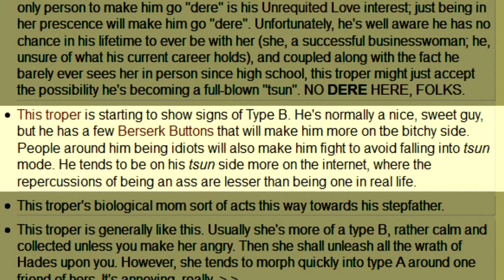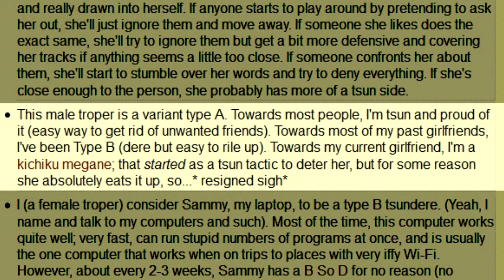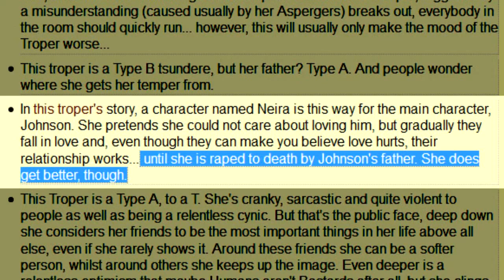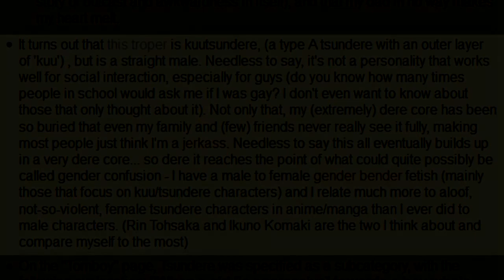This Troper EP 80: Tsundere (TV Tropes)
Re-upload of the video originally by CrazyGoggs, If you have anymore please send then to me and I will re-upload them and credit you.